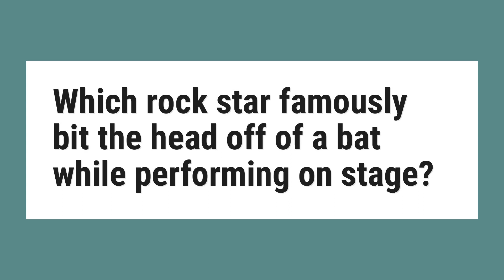Which rock star famously bit the head off of a bat while performing on stage?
Ozzy Osbourne achieved infamy overnight after an incident on Jan. 20, 1982, in Des Moines, Iowa. During the height of his drug problem, Osbourne was performing when an audience member threw a bat onstage. The singer, believing it was rubber, bit its head off as a stunt -- only to find out the bat was real and alive.